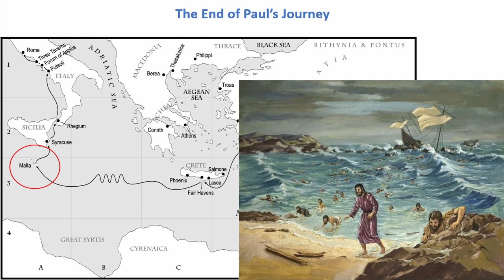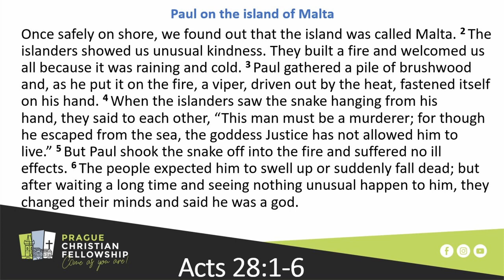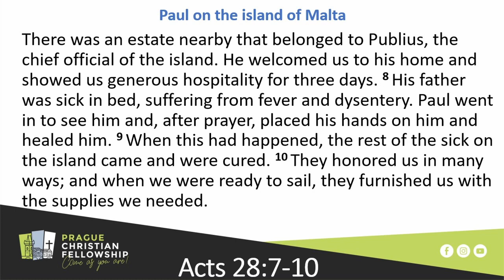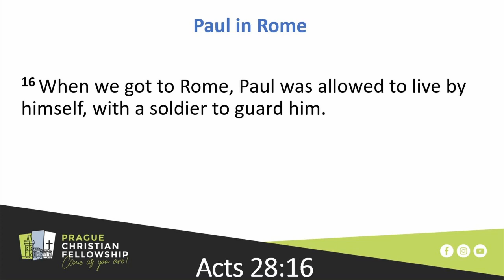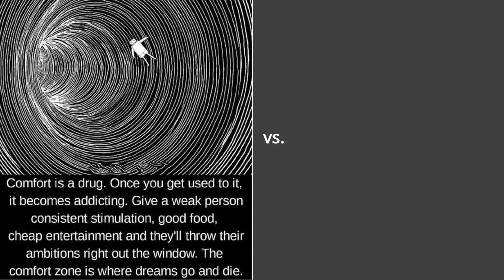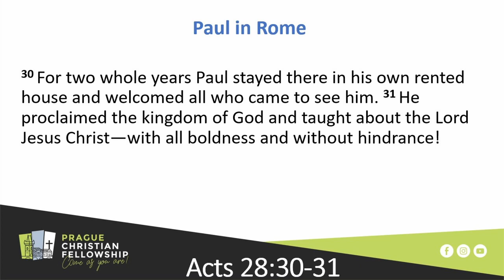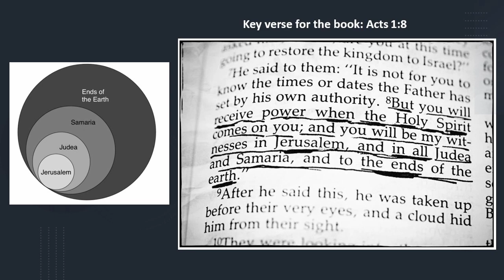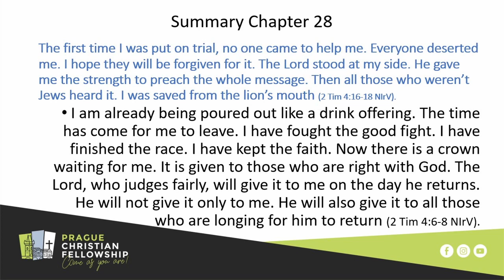Acts Ch. 28 "Paul's Ministry in Malta and Rome" by John & Kelsie Mullen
Worship led by Miranda Berg | Acts Chapter 28 "Paul's Ministry in Malta and Rome" by Pastors John & Kelsie Mullen - May 23rd, 2020
Visit our webpage at praguefellowship.cz/